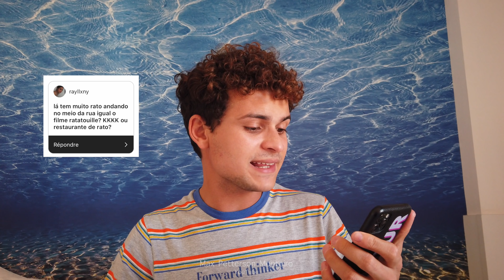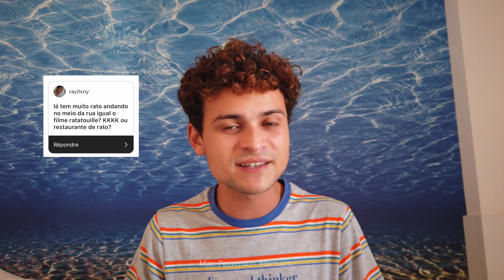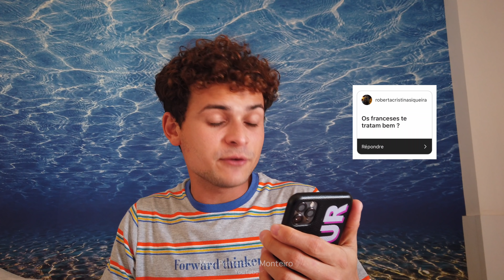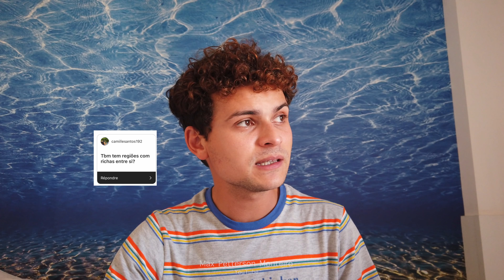MITOS E CURIOSIDADES DOS BRASILEIROS SOBRE PARIS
No vídeo de hoje eu vou responder algumas perguntas ligadas a cultura francesa com base na minha experiência local.